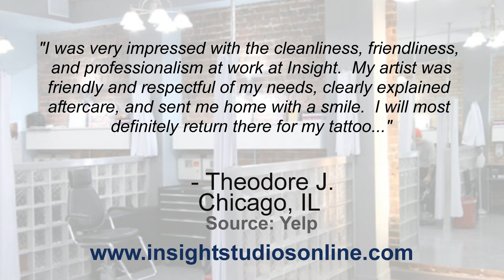Insight Studios - REVIEWS - Chicago, IL Tattoo Parlors Reviews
Reviewed: Insight Studios is a top reviewed Tattoo Parlor in Chicago, IL.

For more information you can visit them at:
1062 N Milwaukee Ave
Chicago, IL 60642
Noble Square, West Town